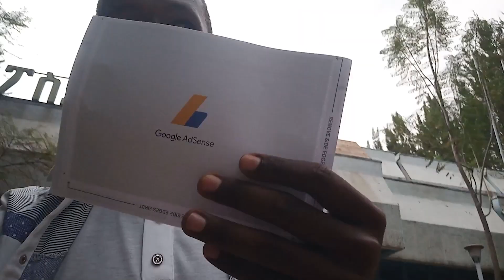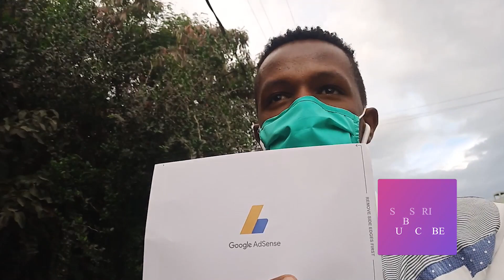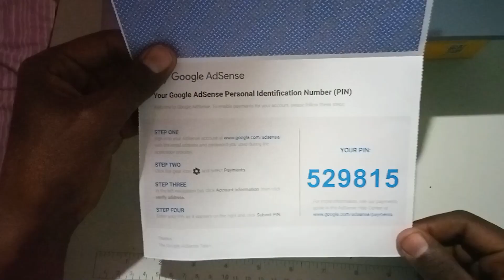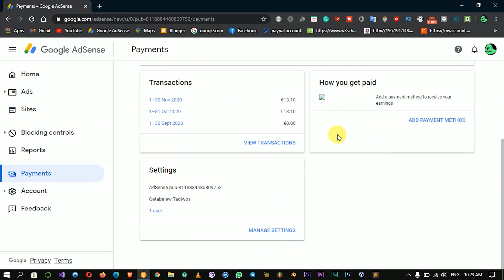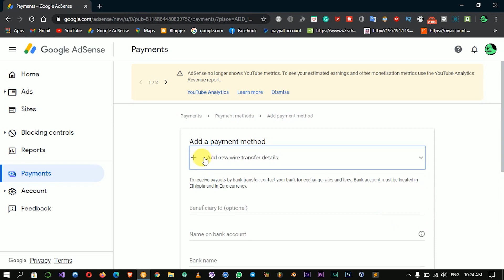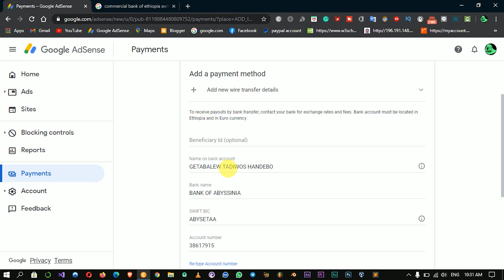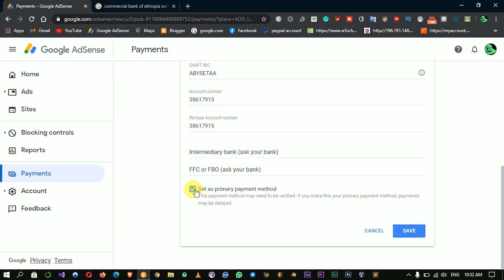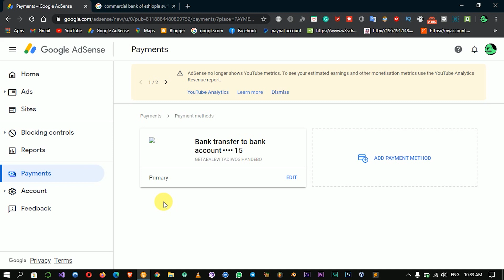🛑 👉google adsense pin verification 2021 || ጎግል አድሰንስ ፒን አሞላል 2013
Ethio CS አጠቃላይ የሶፍትዌር ስራ(Hawassa And Shasha)
 የምንሰጣቸው አገልግሎቶች
 ሙሉ የዲሽ ጥገና
 የኮምፒውተር ሶፍትዌር ጥገና
 የWi-Fi ብልሽት ጥገና
 የኮምፒውተር ሶፍትዌሮችን መጫን
 ኦፍላይን ኮርሶችን በUSA አስተማሪዎች በቪዲኦ የታገዘ እንጭናለን
1. Software Developers Course 38 Gb
2. Learn Ethical Hacking ፟ 9 GB
3. Video Editing Premiere Pro CC! 3.2 Gb
4. Graphics Design ---— 9.3 Gb
5. Photoshop Training 8.7 Gb
6. WiFi Hacking Course 700Mb
7. Android Developer Course 6.8 Gb
8. Web Developer Course 25 Gb
9. Make Video Games Learn C++ 24 Gb
10. Cyber Security Course 4.3 Gb
11. After Effects CC Course 4 Gb
12. FL Studio 20 - Music Production 4.2 Gb
13. Robotics 6 Gb
Etc… .. ሚፈልጉትን ኮርስ ይዘዙን እናቀርባለን
የኮርሱን ሃይላይት በቴሌግራም ቡታችን @ethiocs ብላችሁ ከላይ ምታዩትን ኮርስ ወደ ቡቱ በመላክ ማየት ትችላላቹ
ኮርሱ ሙሉ ለሙሉ በቪዲኦ የታገዘ ሲሆን የመጀመሪያው እውቀታችሁን ለማሳደግ ይጠቅማችሁል
 ሁለተኛው በአሁን ሰአት ድግሪ እና ሰርተፊኬት ከማይጠይቁ ካምፓኒዎች ማካከል Google, Facebook, Apple, IBM, ከሃገራችን ደግሞ INSA በተጨማሪም ኮርሱን ትኩረት ሰቶ የተማረ Freelance, Fever.com ከ 5 ሚልየን በላይ ሰራተኞች ያሉበት የኦንላይን ስራ በመስራት በወር በትንሹ 1000$ ማግኝት ትችላላችሁ
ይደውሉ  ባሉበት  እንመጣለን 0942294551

ኢትዮጵያ ሙዚቃ, ኢትዮጵያ ፊልም, ኢትዮጵያ ዜና, seifu on ebs, ethiopia, amharic movie
አማረኛ ፊልም አዲስ 2020, አማረኛ ፊልም, አማረኛ ተረተረት, አዲስ አማረኛ ፊልም, new amharic movie, new amharic film
ኦንላይን ብር መስራት, ኦንላይን ስራ, ኦንላይን ትምህርት, abrelo hd, ዜና በማንበብ ገንዘብ መሥራት, how to make money online in ethiopia
ዩትዩብ አከፋፈት, ዩትዩብ ስንት ይከፍላል, ዩትዩብ ቻናል ለመክፈት, ethiopia, abrelo hd, ethiopian
mamisha online,abe na kebe,abyssinya vine,addis neger,admas music,admas radio,
adulis tube,amharic vines,
amharictube,andafta,beteseb tube,betoch,betoch comedy,dana drama,dire tube,
diretube ethiopia,dj jop ethiopia,ebs,ebs tv,ebstv,ella records,esat tv,esattv
ethiopia,ethio now,ethio times,ethiopia,ethiopia hagere,ethiopian,fana television,gursha tube,
helen bedilu tube,hope music ethiopia,jtv ethiopia,kana drama,l tv world,liham melodym,lij bini tube,lye comedy,lye movies,lye,tv,
make money from youtube videos,minew shewa tube,mogachoch,new amharic drama,new ethiopian movie,new ethiopian music,sba babba,
seifu on ebs,senselet drama,seyfu on ebs,shebella entertainment,sunday with ebs,tenaadam,topia,welafen drama,yesuf app,yoni magna,youtube,youtube monetization,zehabesha,
 latest,ethiopia latest merja,ethiopia today news,ethiopian news 2020,ethiopian
news today 2020,ethiopian today news,ethiopian voa news,latest mereja,latest
mereja today,mereja today ethiopia,mereja tv,merja today,merja tv,seifu on ebs 2,
shukshukta,zehabesha official
በ ዩትዩብ ብር,በ ዩትዩብ ብዩብ ብር መስራት,ኢትዮጵያ,ዩትዩብ ቻናል,ዩትዩብ ክፍያ,ዩትብ ለመክፈት,ዩትዩብ ስንት ይከፍላል,
ብር ለማግኘትበ ዩትዩብ ብር,በ ዩትዩብ ብዩብ ብር መስራት,ኢትዮጵያ,ዩትዩብ ቻናል,ዩትዩብ ክፍያ,ዩትብ ለመክፈት,ዩትዩብ ስንት ይከፍላል,